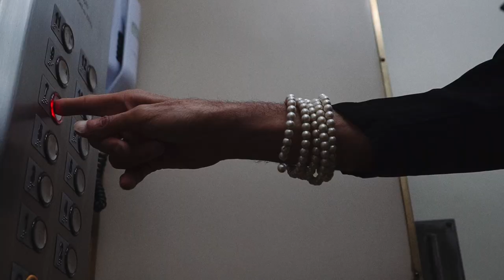Leopold Nunan - Feeling Like Myself Again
Official Music Video for Leopold Nunan's "Feeling Like Myself Again"

Directed and Executive Production by Leopold Nunan

Songwriter/Lyrics: Leopold Nunan and Robbie McDonald
Feature Vocals: Robbie McDonald
Music Producer: Lucio K
Vocals: Again Again - Jen Cook Nice and Anne Montone
Violins: Tomaz Soares
Guitar, Bass: Angelo Metz
Original Track: Duck The Bass
Recorded at Flower Power Studio - Los Angeles

Staring: Lorna Washington
Guest of HonorJudges: Patricia Muniz, Ludovick, Thiago Menezes

Thank you to all Donors:
Daniel Valverde + Z33R0 + Denise Johnson + Dr Frank Soveg + Margareth Cottrell-Smith + Paulo Flores + Marcos Sanchez + Anthony Aycock + Rafael Dreilich Valentim + Rose Resnick + Shirley Salazar + Renata Belem Rame + Jennifer Cook + Debora Reis + Dana Sutter + Leo Garcia + Beatriz Eugenia Vasquez + Laiza Rabelo + Brenda Nunan + Jody Tyree + Terrence Golden + Angelo Metz

Cover:
Photography: Anthony Vanity
Make Up and Style: Glen Allen
Digital Art and Cyber Fashion: Flavio Scramignon

Director of Photography + Drone: Sergio Alves
Cam Production: Aymara Luna
Edit: William Phillips Cook
Cameras and Pre Edit: Demian Bigo
Production: Thiago Menezes
Light Design: Magno Myller
Choreography: Rodrigo Werneck
Style and Wardrobe: Patricia Muniz
Style Assistant: KK Silva
Leopold's Make Up: Shannon Skarllet
Leo's Iridescent Lashes: Lace Face
Leo's Top Hat: Denis Linhares

Location: Rio de Janeiro - Brazil

Dancers:
Ana Renner
Debora Amaral
Helena Capttyne
Gabriel Laurindo
Giovanna Barta
Leticia do Carmo
Leticia Xavier
Luciano Rocha (Lurdinha)
Fernanda Porto
Raquel Albuquerque
Rodrigo Werneck
Shannon Skarllet
Sangue Suga
Vinicius Rangel

Location:
Focus Dance Studio
Praca Tiradentes - Rio de Janeiro

HH Escritorio de Advocacia - Dra Heloise Hochwart e Dr Helio Pereira
5 DP Hilario de Golveia
Grupo Arco Iris
Almir Franca
Dj Marcao Rezende
Marcio Jahu and Alex Neoral
Blatina Kween - Efemera
Betina - Beto Pego
Thomas Soveg